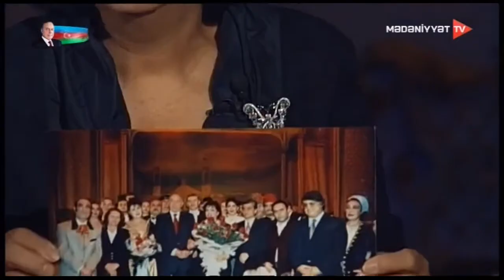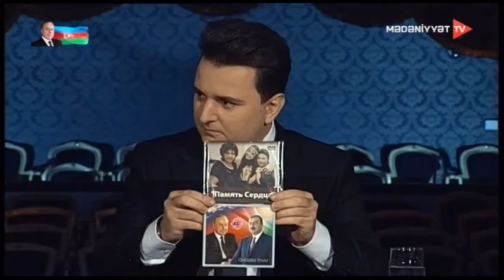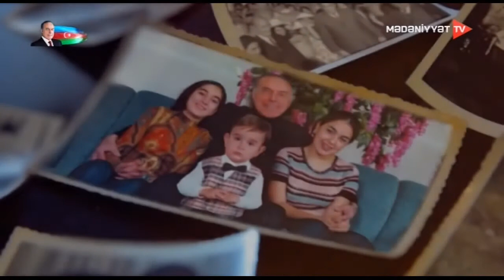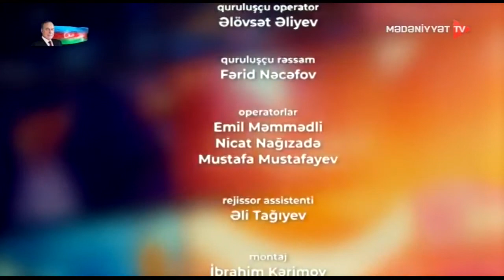Bizi birləşdirən mədəniyyət 12.12.2020